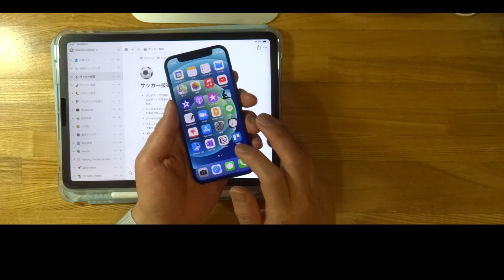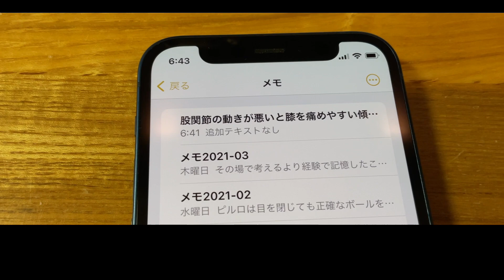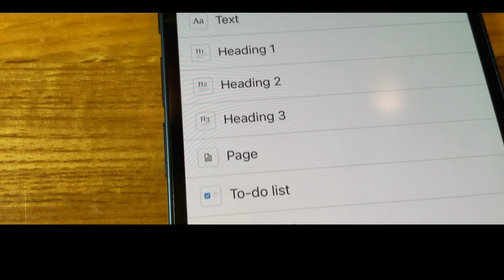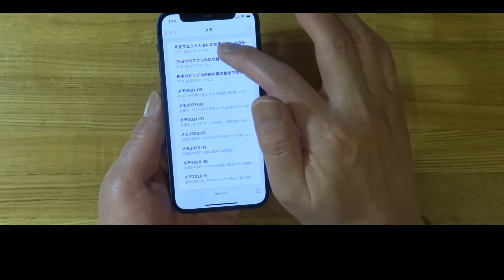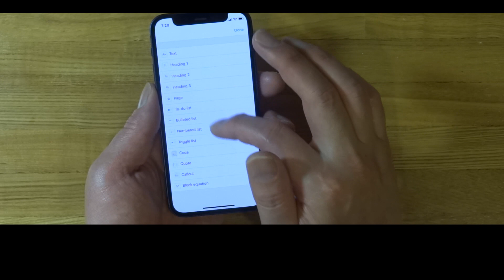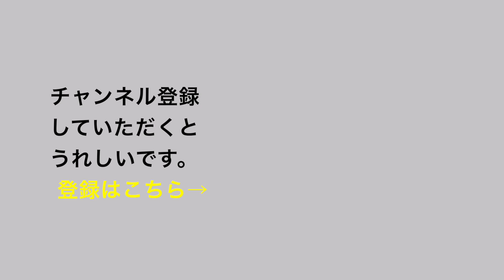NotionとiPhoneのメモアプリを活用した爆速ノート術を紹介します！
話題のNotionをiPhoneのメモアプリ、そしてSiriの音声入力と連携させて活用した結果、衝撃の爆速ノート術が誕生しました！僕なりのNotionの使い方を徹底紹介します。